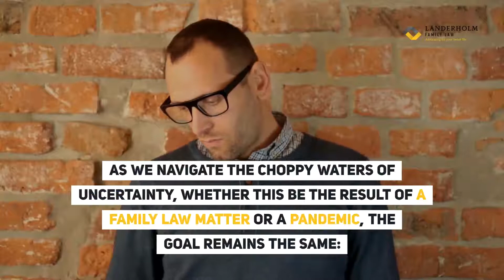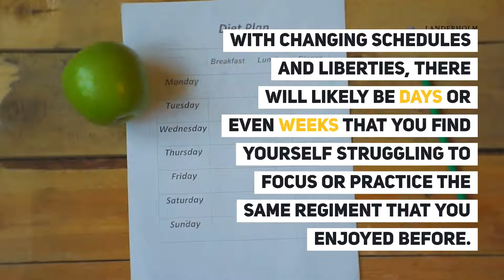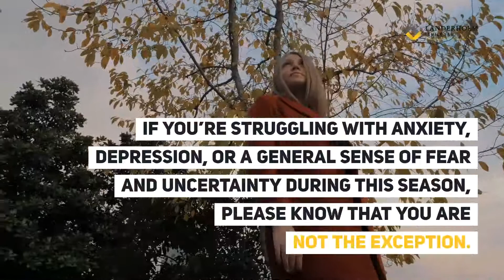The Importance of Caring for Your Mental Health Amidst Uncertainty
Are you struggling with anxiety, depression, or panic amidst recent Covid-19 developments? We discuss the importance of practicing mental health wellness when going through hardship.